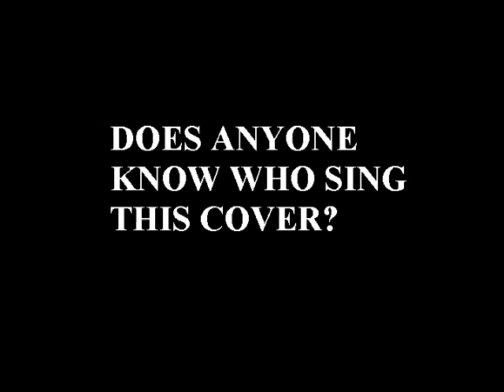My sweet lord - George Harrison (Cover)